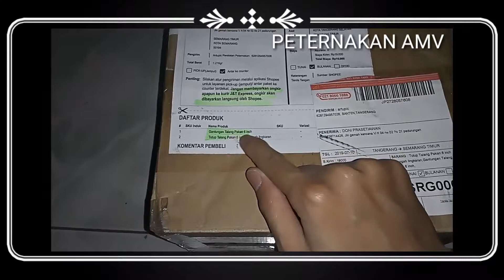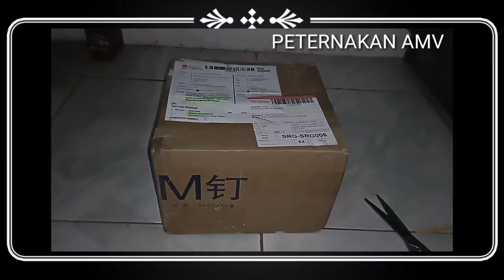UNBOXING penyangga dan penutup pakan ayam petelur batre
Help mee
music kimiga ireba instrumental